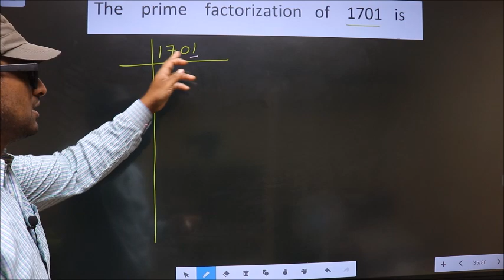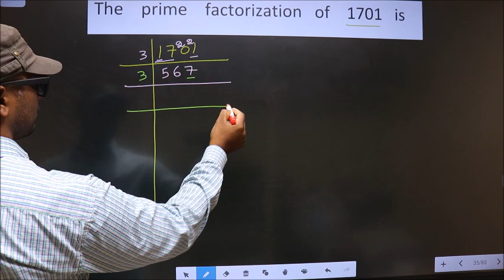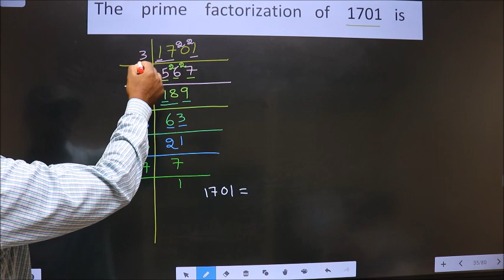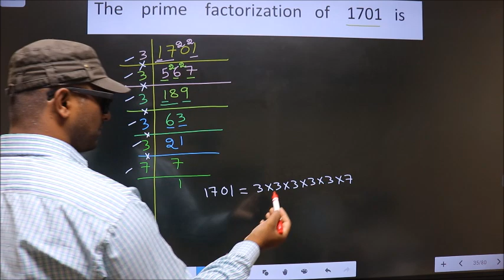PRIME FACTORISATION OF 1701